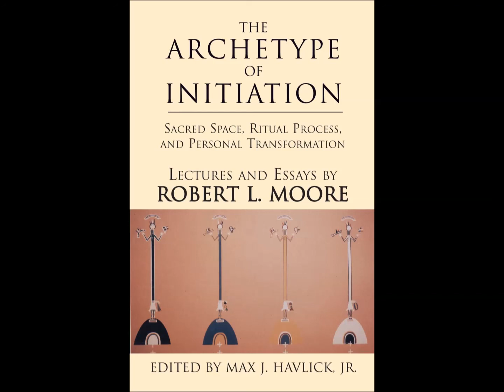Sacred Space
by Robert L Moore
from The Archetype of Initiation